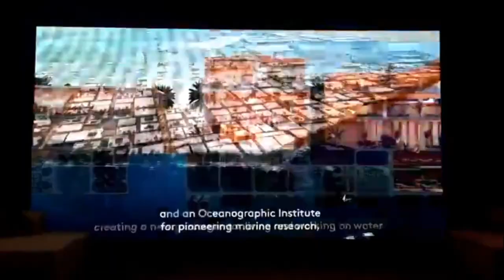Oxgen project in Neom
"Oxagon will be the catalyst for economic growth and diversity in NEOM and the Kingdom, further meeting our ambitions under Vision 2030. Oxagon will contribute to redefining the world’s approach to industrial development in the future, protecting the environment while creating jobs and growth for NEOM. It will contribute to Saudi Arabia’s regional trade and commerce and support creating a new focal point for global trade flows. This new city, built around innovative new industries, has started its development and we look forward to the city’s rapid expansion.''

His Royal Highness

Mohammed bin Salman, Crown Prince and Chairman of the NEOM Company Board of Directors